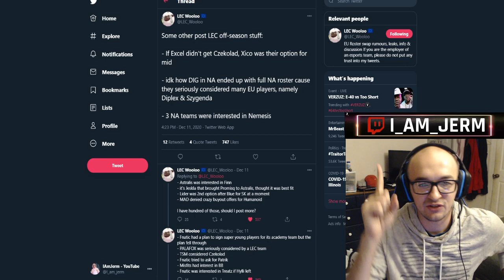EVIL GENIUSES WANTED NEMESIS?! - 3 NA LCS TEAMS WERE INTERESTED TSM 100T DIG?? OFFSEASON RUMORS